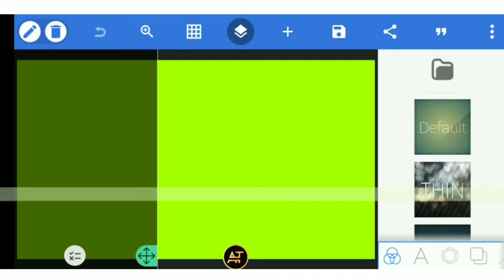How to make thumbnail | For dj song | Dj song ke liye poster kaise banaye | Dj thumbnail pixellab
For dj remix song

Dj channel ke liye poster kaise banaye

Dj channel Post

how to make hd thumbnail in mobile

dj thumbnail editing

dj png photo download

how to make official banner in phone

Dj song thumbnail kaise Bnaye

Pixellab se dj poster kaise bnaye

New dj song poster

official banner Editing

dj photo editing background

Abrar tentech

NR EDITZ

nrediting

djshashi

djflyer poster editing

djrohan raj dumka

DJ poster design

djrohan Raj DUMKA

djposter Editing

thumbnail desgine

NREditz gomia

akmaity

akmaity new video

dj thumbnail editing

dj photo editing app

dj photo

dj poster

dj editing video

j song photo editing app

dj photo editing kaise kare

Pritam music all plp file

Pritam music new Plp 2021

All Dj song plp file

djshashi Thumbnail Editing